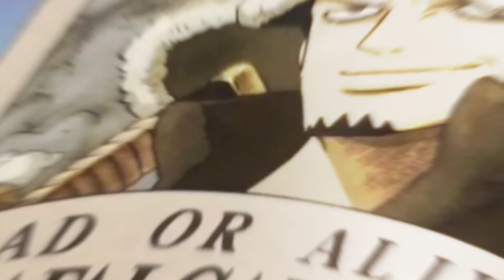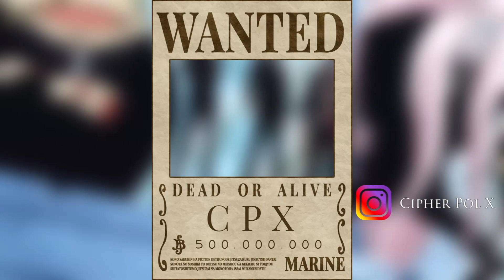OMG! 😱 KID sucht WANG ZHI von den ROCKS Piraten | Der Gebrandmarkte - One Piece Theorie +1059